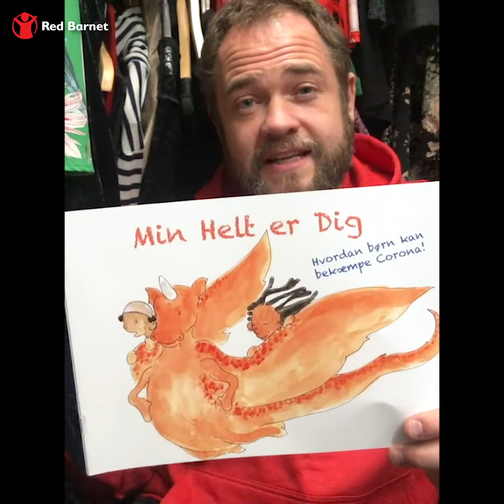Min Helt er Dig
Her kan I høre børnebogen om Corona 'Min Helt er Dig' læst højt af Red Barnes ambassadør Esben Dalgaard.